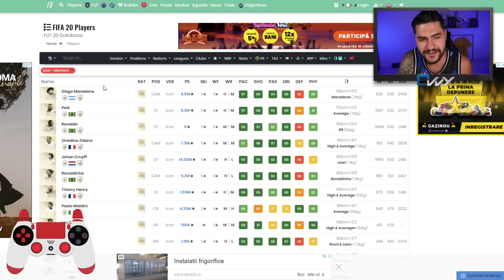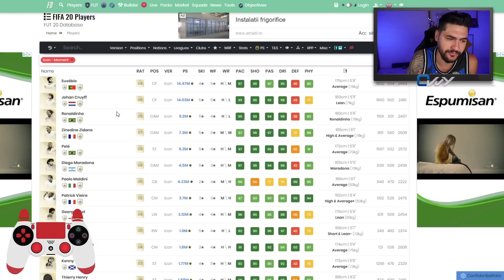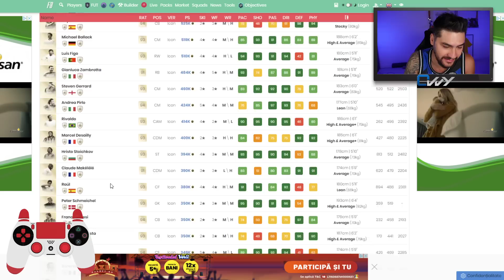MY GUARANTEED ICON MOMENTS UPGRADE SBC PLAYER PACK IN FIFA 20 ULTIMATE TEAM